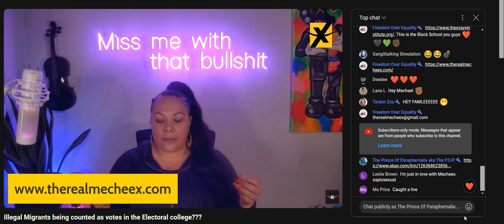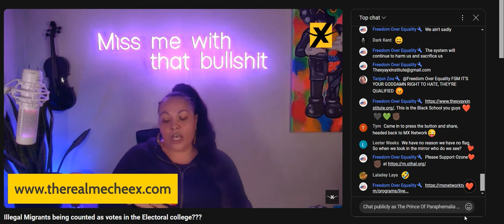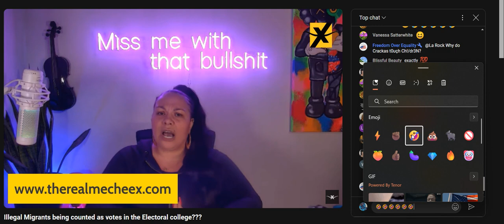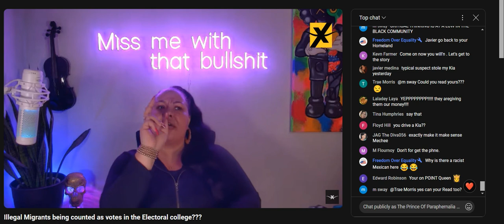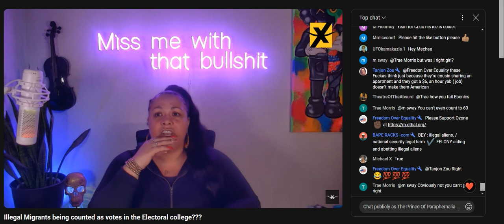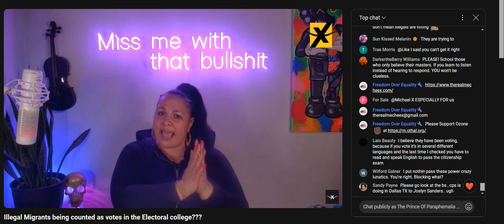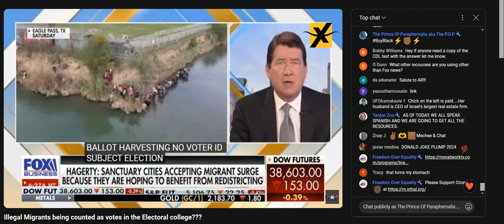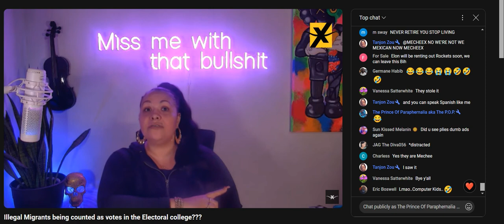Mechee X Live 3/14/24